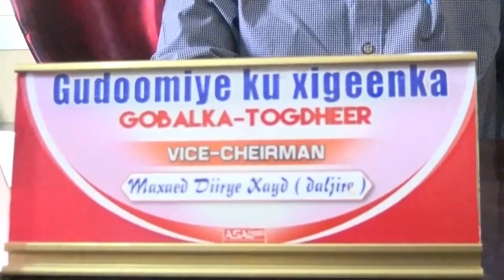Burco Xalada Badhasab Ku Xigenka DalJir